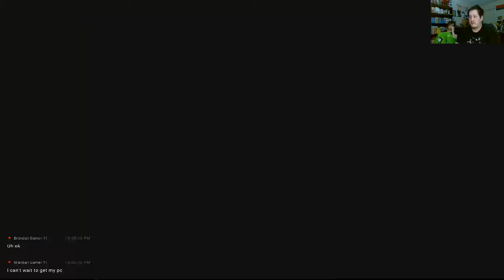ashley play bayonetta 2 on the switch gameplay 10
Playstation acount
lancelot_1989

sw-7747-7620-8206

Steam Account
ricecracker1989

Ashley ETSY
t?ref=seller-platform-mcnav